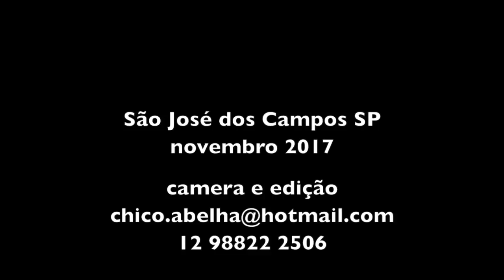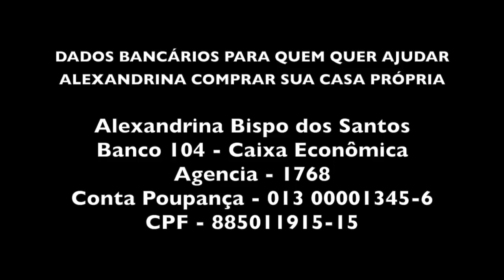DOCE DE BANANA PRATA EM CALDA DA ALEXANDRINA